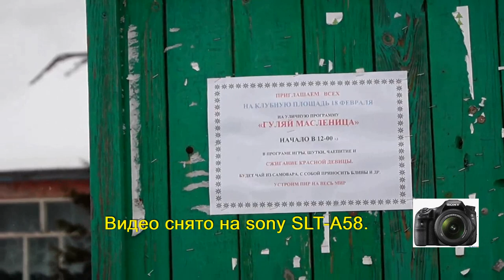Сравнение 2 продуктов от Sony. Зеркальный фотоаппарат SONY SLT-A58 и видеокамера Sony HDR-CX625.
В данном ролике пытаясь сделать сравнение 2 продуктов линейки Sony. Зеркальный фотоаппарат SONY SLT-A58 и видеокамера Sony HDR-CX625.
Съёмка проводилась 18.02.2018 в д.Окунево Омской области.
- страница ВК Александр Юльевич Петров.